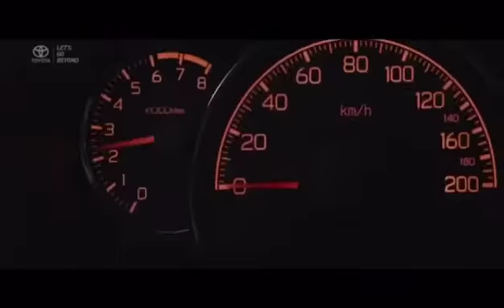TOYOTA AGYA 2020 RIDHO DELTAMAS MEDAN - 081397908595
NEW AGYA 2020.
TOYOTA DELTAMAS MEDAN
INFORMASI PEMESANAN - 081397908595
Dapatkan penawaran Special.
- HARGA TERMURAH
- ANGSURAN TERINGAN